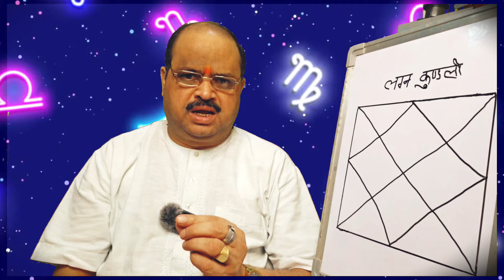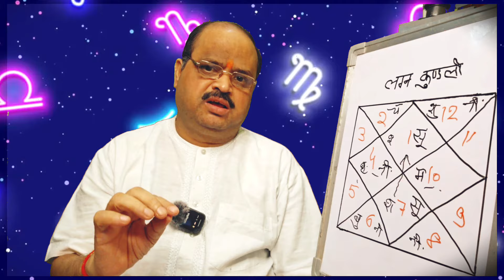कब कहाँ किस राशि मे ग्रह होते हैँ उच्च नीच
1. ज्योतिष शास्त्र क्या है और इसका महत्व क्या है?
2. ज्योतिष शास्त्र की विभिन्न विधाओं में कौन-कौन सी होती हैं?
3. ज्योतिष शास्त्र में ग्रहों का क्या महत्व होता है?
4. ज्योतिष शास्त्र में हस्त रेखा और मुहूर्त का क्या महत्व होता है?
5. ज्योतिष शास्त्र में योग एवं नक्षत्र के क्या भौतिक फल होते हैं?
6. ज्योतिष शास्त्र के द्वारा व्यक्ति को कैसे जाना जा सकता है कि उसका भविष्य कैसा होगा?
7. ज्योतिष शास्त्र से लोग अपने संबंधों, स्वास्थ्य और आर्थिक स्थिति पर कैसे अनुमान लगा सकते हैं?
8. ज्योतिष शास्त्र में कुछ मुख्य योगों के बारे में भी जान सकते हैँ।
9. ज्योतिष शास्त्र के माध्यम से विशेष उपायों से व्यक्ति अपनी समस्याओं का समाधान कैसे प्राप्त कर सकते हैं?
10. ज्योतिष शास्त्र को अपने जीवन में कैसे उपयोग किया जा सकता है?